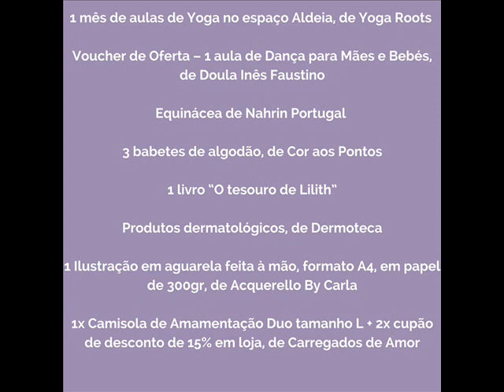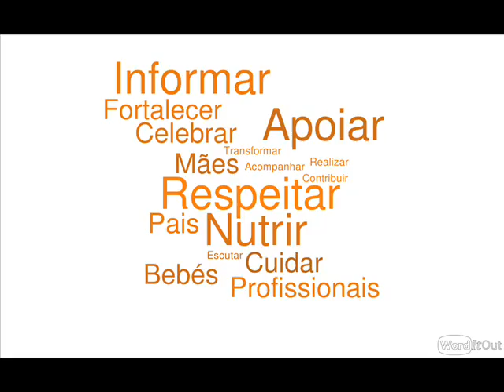NeA2018 Menos interferência, mais cuidados. Partos Excecionais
Menos interferência, mais cuidados
PARTOS EXCECIONAIS

Less interference, more care
EXCEPTIONAL BIRTHS

O próximo encontro da Associação Portuguesa pelos Direitos da Mulher na Gravidez e Parto, Nascer em Amor realiza-se a 19 maio de 2018, na Escola Superior de Enfermagem de Lisboa, por ocasião da Semana Internacional pelo Parto Respeitado (IWRC) e sob o tema dessa semana, ‘Menos interferência, mais cuidados’. Terá enfoque em ‘Partos excecionais’: aqueles que, pelas suas características, constituem exceção em relação à maioria dos partos – o parto de gémeos, o parto após cesariana, o parto de bebés em posição pélvica e o parto para além das 42 semanas (gravidez prolongada).

Relativamente a estes partos – que queremos que possam ser excecionais não apenas pela raridade estatística –, iremos reunir famílias e profissionais para um dia de informação, debate e partilha acerca das opções à disposição das mulheres e dos profissionais que as acompanham, conscientes de que as quatro situações em foco configuram quadros em que a taxa de intervenções (induções, partos instrumentados) e cesarianas é muito elevada, com o conjunto de riscos e consequências que isso envolve para mães e bebés.

É nosso desejo lançar luz sobre o leque de possibilidades existente, de acordo com as melhores práticas e mais recentes evidências e também com base na partilha de histórias reais, para que decisões informadas e conscientes possam ser tomadas e as intervenções e cesarianas fiquem reservadas para as situações que realmente as justificam e as mulheres que por elas livremente optam. Esperamos deste modo trazer um contributo para a melhoria dos cuidados de saúde materna em Portugal, de acordo com as recomendações  do Comité CEDAW das Nações Unidas  e da Assembleia da República ao governo português e das mais recentes diretrizes da Organização Mundial de Saúde (15 fevereiro 2018).

Para tanto, teremos connosco, como convidado especial, o ginecologista e obstetra Dr. Stuart Fischbein (EUA), conjuntamente com um painel de oradores também eles de exceção.